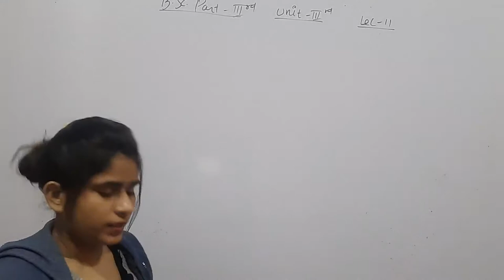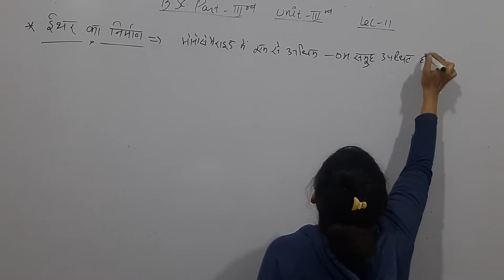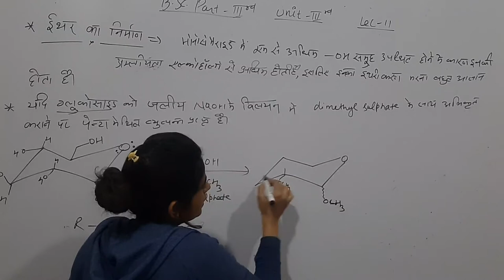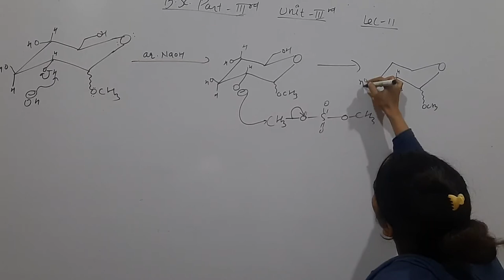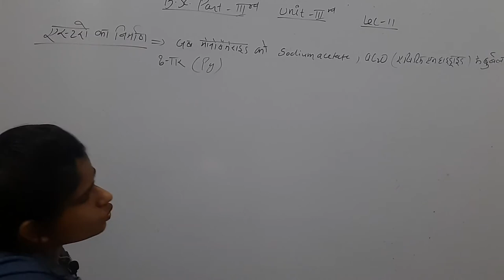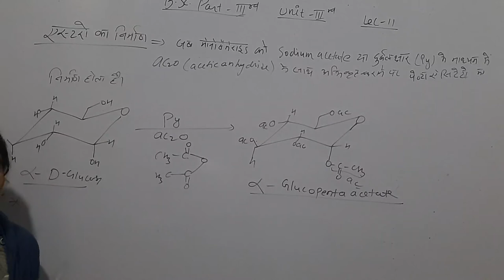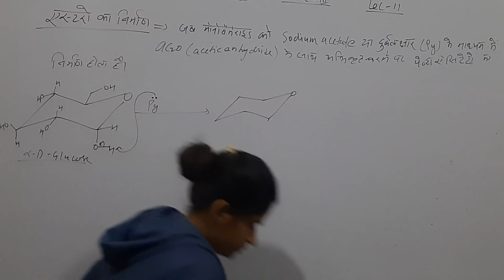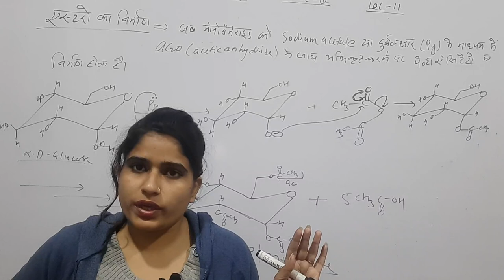Carbohydrates lec 11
Formation of esters and ethers of glucose